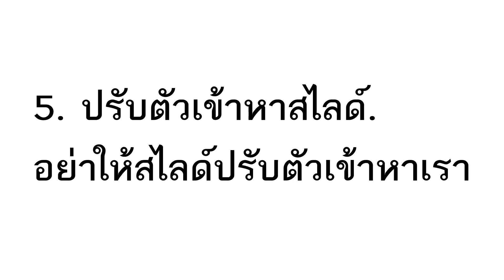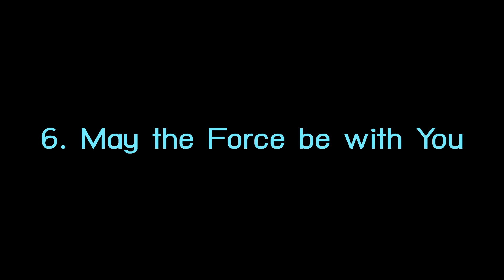วิธีจับสไลด์